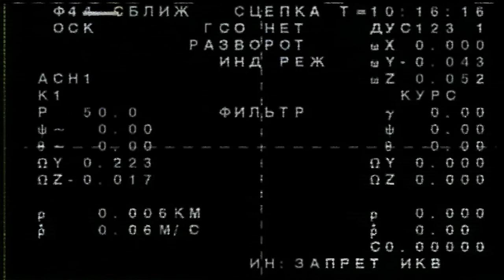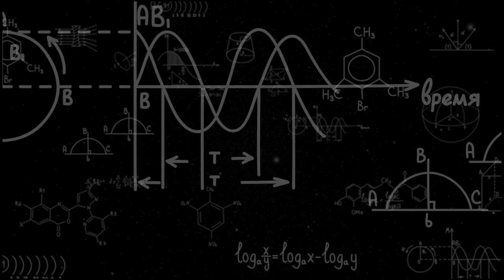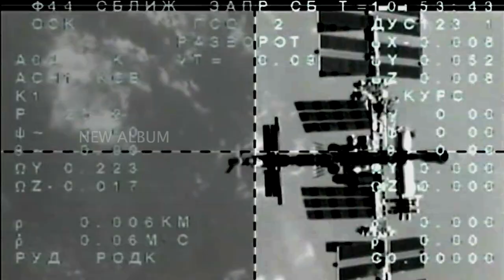GRICE - Lapis Lazuli (music video)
From the album POLARCHORAL by GRICE

Credits
GRICE - guitars, synths, vocals, programming
Steve Jansen - Lapis Lazulite sonics, bells

Album available to pre order 7th October 2022.
POLARCHORAL is the 5th studio album by GRICE
Album release date: on 4th November 2022.
Available from bandcamp, burning shed, Plastic Head and all digital outlets.

Album trailer by GRICE
Album cover: Compass from ‘A Map of Cornwall from the Best Authorities’ (England - Cornwall) Cary, John (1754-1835). Published by John Stockdale. London. 1805
Additional footage: Videezy.com

Grice Peters (GRICE) is a British Art Rock musician, singer-songwriter, multi-instrumentalist and producer born in Wimbledon (London) and currently based in the Southwest of England.

The copyright in this sound recording is owned by GRICE under exclusive licence to hungersleep productions

All rights of the owner of the recorded work reserved